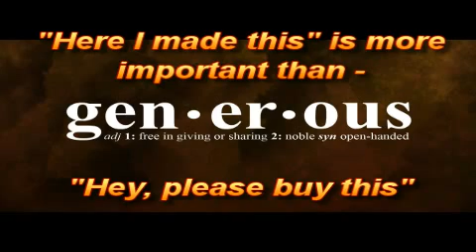Exposing Internet Genius - Seth Godin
Summation of Seth Godin's Squidoo - Witnessing internet genius - plus Joni lens -